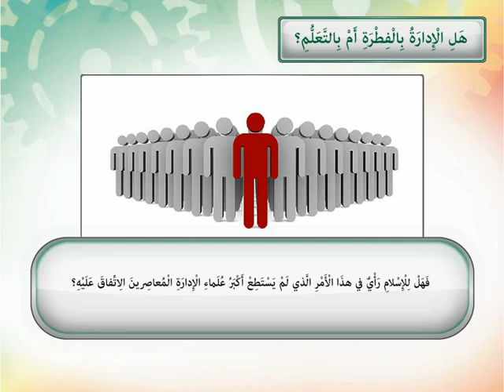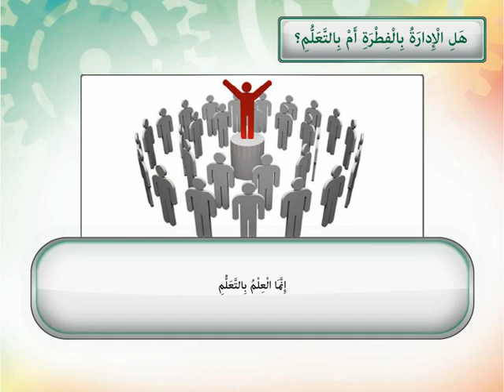هل الإدارة بالفطرة أم بالتعلم ؟!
الإدارة علم وفن؛ فمن يقول أنها فن فهو يعني أن الإدارة تأتي بالفطرة، أما من يقول أن الإدارة علم فيعتمدون على أشهر مبادئ الإدارة.. ويمكن تلخيصها أن الإدارة علم يدار بفن.